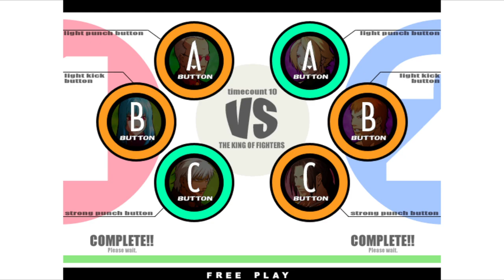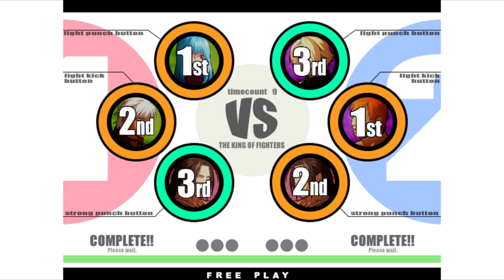KOF XI | rashikal VS D.GUANATOS | 🇺🇸🇺🇸 Fightcade Flycast